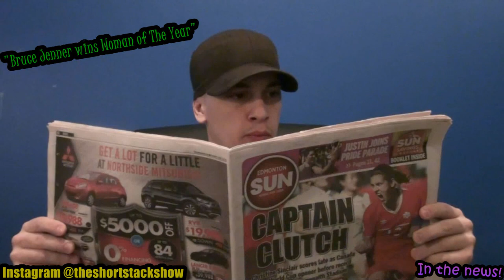SCARRED FOR LIFE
"SCARRED FOR LIFE" Comedy with Danny "shortstack" Craparotta